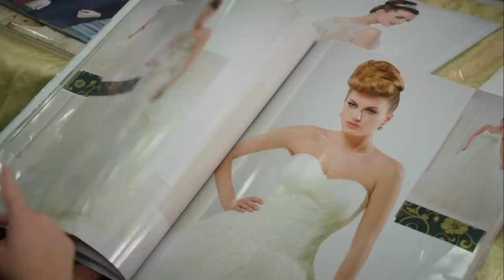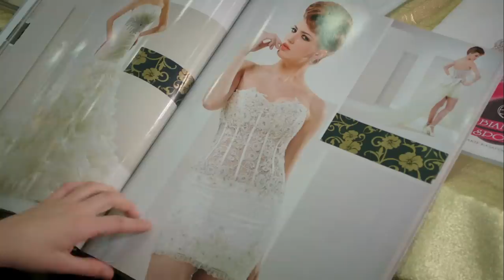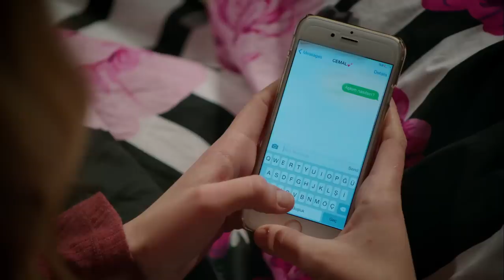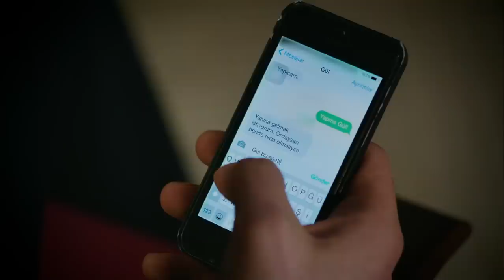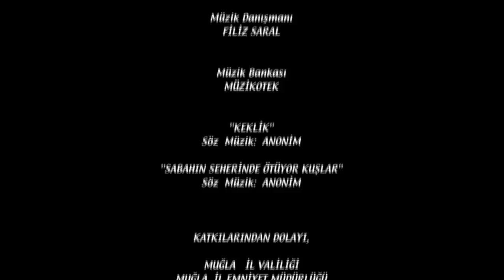33. Bölüm (Full HD)